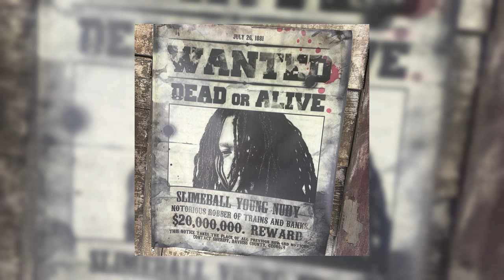Young Nudy Type Beat "1st of Da Month" (Instrumental) [2024] Produced By MallDidIt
Usage of this beat must be non-profitable, otherwise you must obtain a lease.